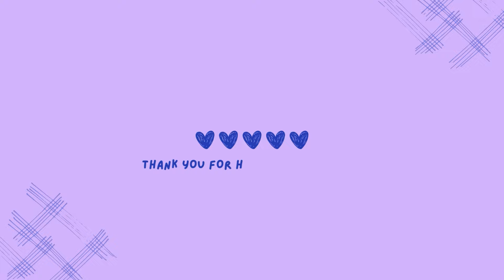"TRUE LOVE, SONG & NEGOTIATION?!" | Kaguya-sama: Love is War S2 Episode 05 REACTION MASHUP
GO TO THE COMMENTS for the information on my channel.

Episode 05 of Kaguya-sama: Love is War S2 and people's reaction mashup